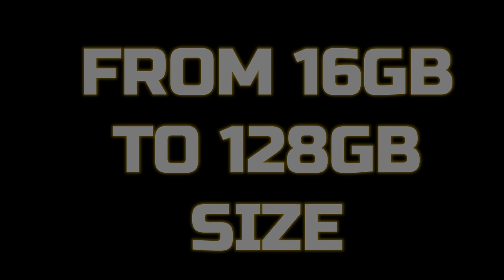DZ PRESENTS RM SERIES (4 NEW PROJECTS)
Music
Omega Kid - Yeah